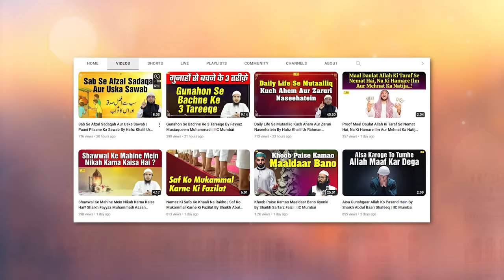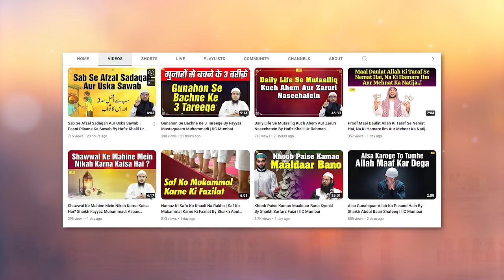Juma Ki Ahmiyat Aur Hamara Muasharah By Shaikh Razaullah Abdul Karim Madani | Khutba e Juma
Bank Account Details:
ILM FOUNDATION
ICICI Bank
Savings account
IFSC CODE-ICIC0001028

Juma Ki Ahmiyat Aur Hamara Muasharah By Shaikh Razaullah Abdul Karim Madani | Khutba e Juma | IIC Mumbai